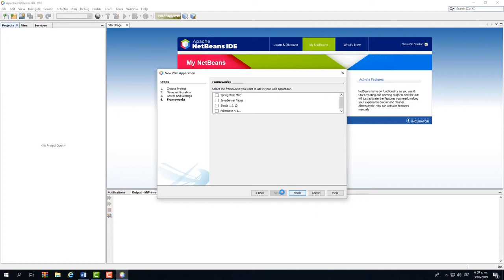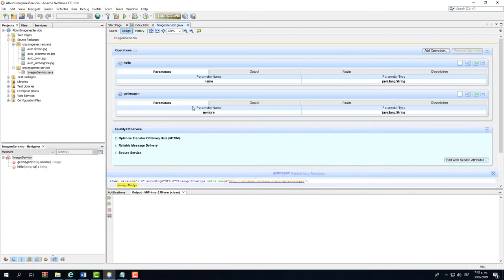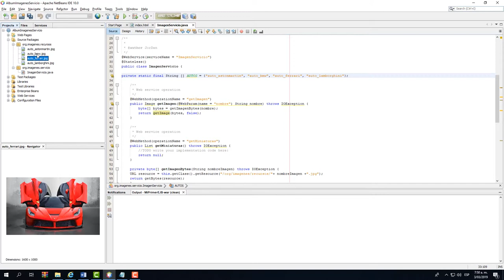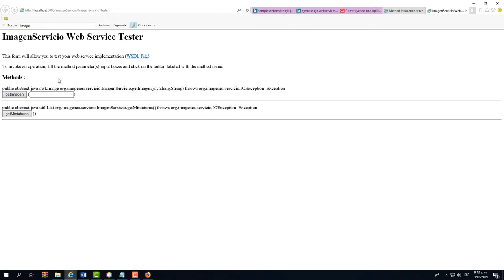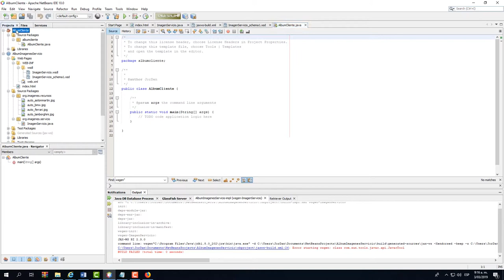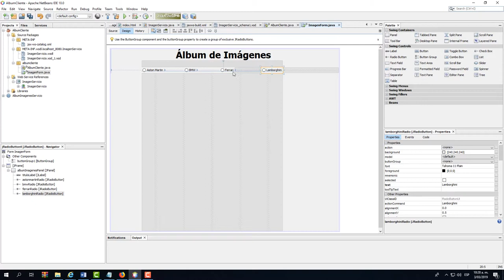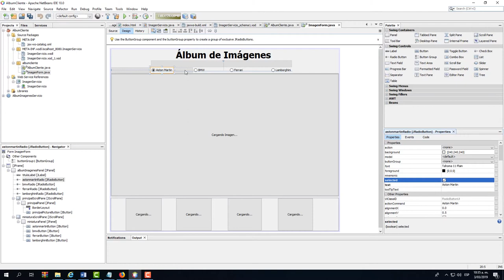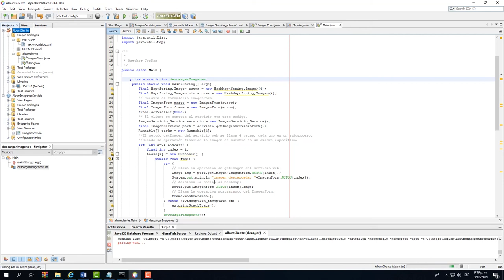Creación de un servicio web en Java utilizando NetBeans